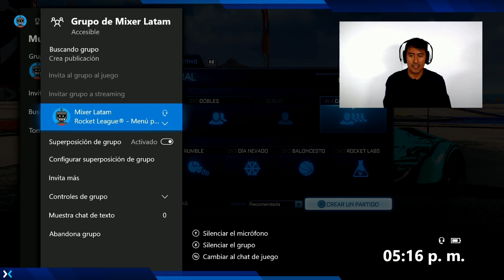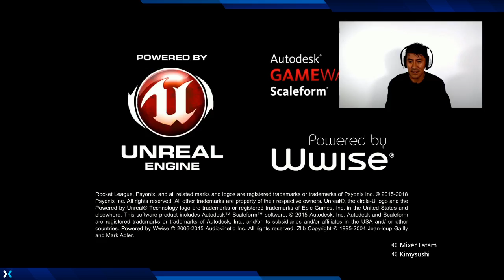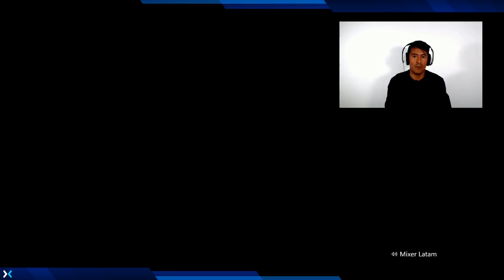Jugando con la comunidad 02: Rocket League